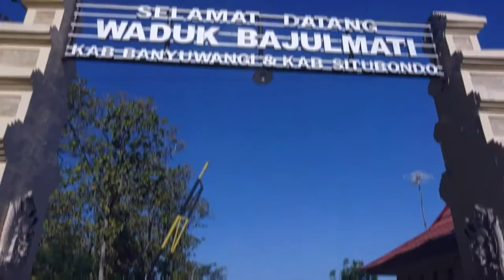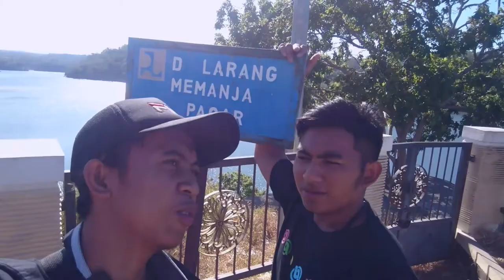Waduk Bajul Mati Trip Bareng Sittina syafana-di larang memanja pacar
Bajul Mati Trip Bareng Sittina syafana-di larang memanja pacar

Waduk Bajulmati adalah waduk yang terletak di perbatasan wilayah Kabupaten Banyuwangi dengan Kabupaten Situbondo, Provinsi Jawa Timur, Indonesia. WadukBajulmati yang terletak diantara Gunung Baluran dengan Pegunungan Ijen ini dibentuk dengan membendung Sungai Bajulmati sebagai sumber air utamanya. Adapun luas Daerah Tangkapan Air (DTA) Waduk Bajulmati seluas 98.43 km2. Waduk dengan luas genangan 91,93 ha ini mampu menampung air dengan kapasitas maksimal 10 juta m3. Waduk Bajulmati mencangkup wilayah Desa Watukebo, Kecamatan Wongsorejo di Kabupaten Banyuwangi dan Desa Wonorejo, Kecamatan Banyuputih di Kabupaten Situbondo. Waduk ini juga dekat dengan Jalan Nasional Rute 1 ruas Kabupaten Banyuwangi-Kabupaten Situbondo dan berjarak 38 km sebelah utara kota Banyuwangi.